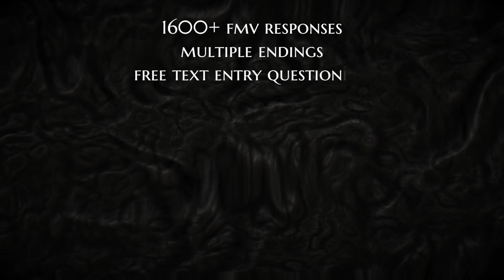The Infectious Madness of Doctor Dekker - Developed by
The Verdict on OpNoobs.com:

The Infectious Madness of Doctor Dekker delivers a fresh, memorable, and intricately woven tale of psychological horror. The developer's experience in crafting murder mysteries shows, although investigation of the titular Doctor Dekker's death overwhelms the simulation's promised psychotherapy aspect. Smart, provocative, and a masterclass in acting, this full motion video release falters in its user interface, but the narrative compels you to power through all the same.